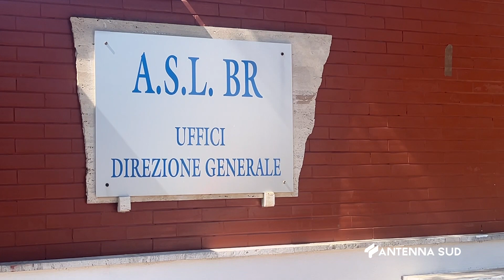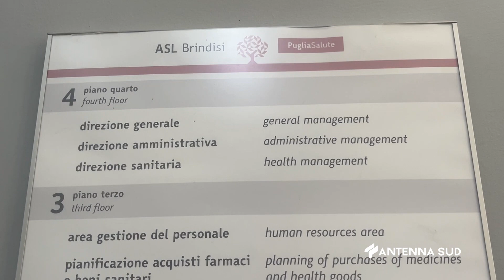12 Settembre 2023 Brindisi De Nuccio, nessun atto deliberativo per gruppi di lavoro